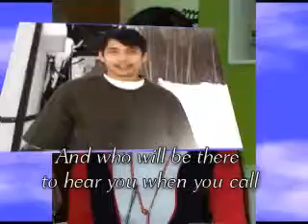to my honey3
to my honey